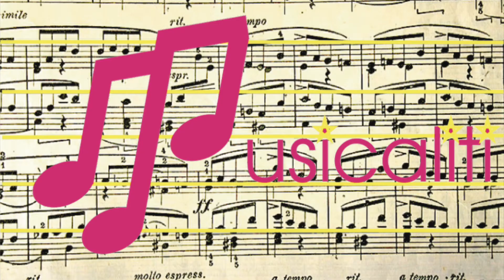Musicaliti Remembrance It's A Long Way To Tipperary 2020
As seen in Parenta Magazine:

It’s a long way to Tipperary, it’s a long way to go
It’s a long way to Tipperary, to the sweetest girl I know
Goodbye Piccadilly, farewell Leicester Square
It’s a long, long way to Tipperary
And my heart lies there